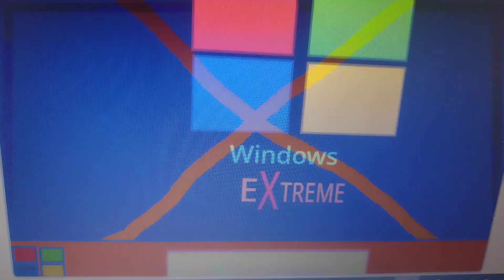Windows Extreme Startup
By Scratch